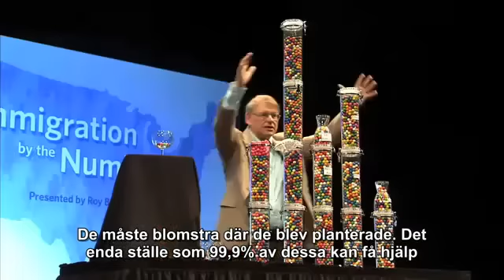Den meningslösa massinvandringen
Roy Beck visar på ett pedagogiskt sätt varför massinvandringen bör upphöra och hjälpen måste till närområdet - precis SD:s politik faktiskt.
Den som inte förstår budskapet efter detta klipp ska nog låta sig läkarundersökas, tydligare än så här blir det inte.